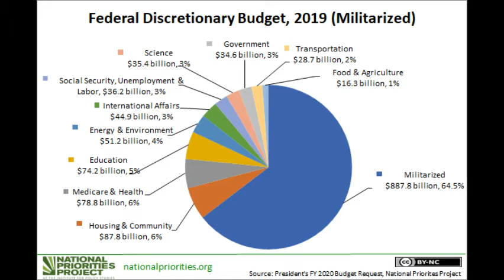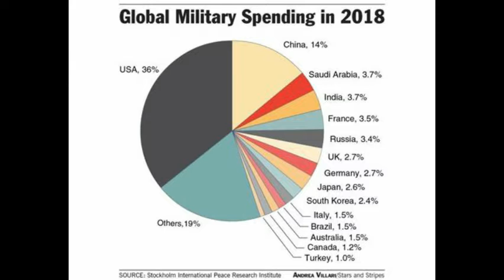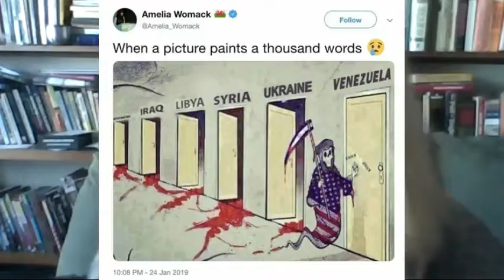Trump, Clinton, Russiagate and the National Security State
What's really been going on with Trump, Russiagate, and is Biden an alternative?